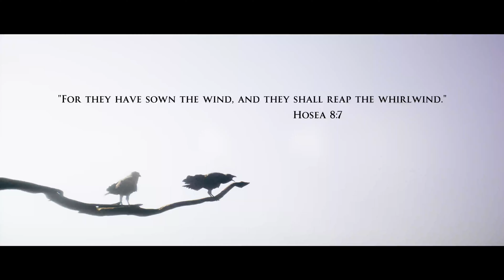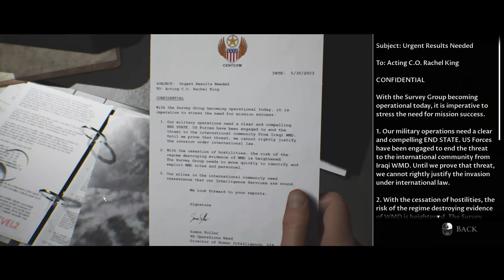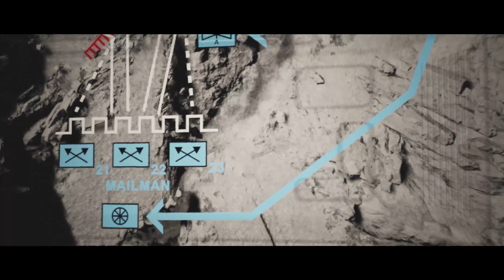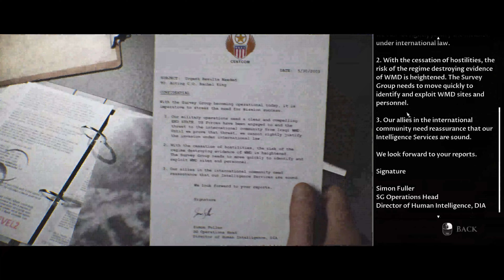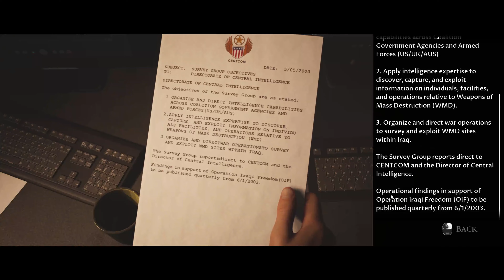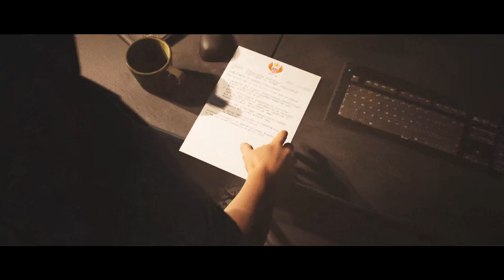Would You Stand Your Ground With The Enemy? | The Dark Pictures Anthology: House Of Ashes DEMO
This is a game that is chock-full of some of the toughest choices I've ever had to make in a game!

🌟Awesome announcements below!🌟

🎑 Full Reviews and Gaming News available at artemludum.blogspot.com

🎮Steam!